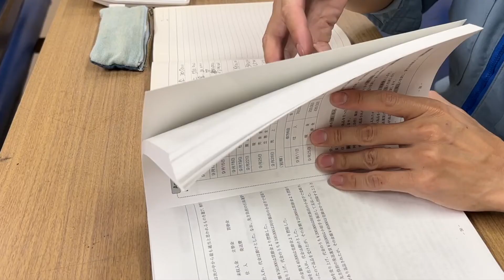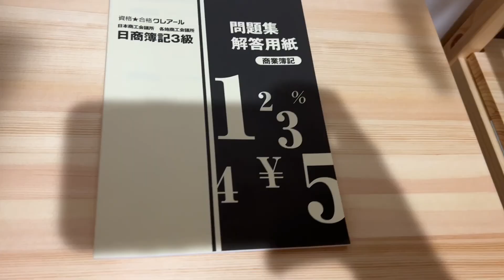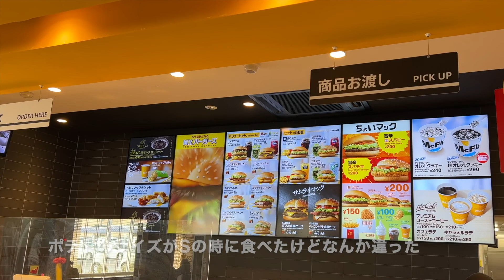【クレアールで簿記】伊良湖サーフィンでリフレッシュ 【Vlog】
クレアールさん、問題集にも解答用紙あるんだ。。
簿記がなかなか捗らないのでサーフィンで気分転換
マックのポテトが復活　最高